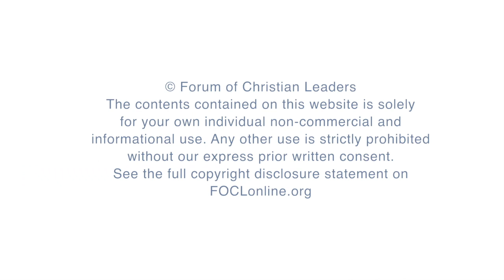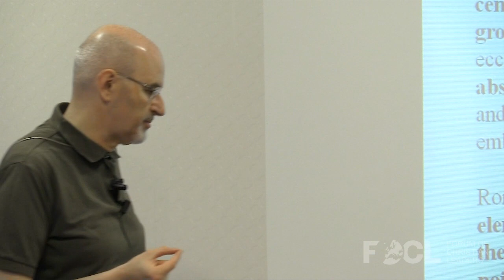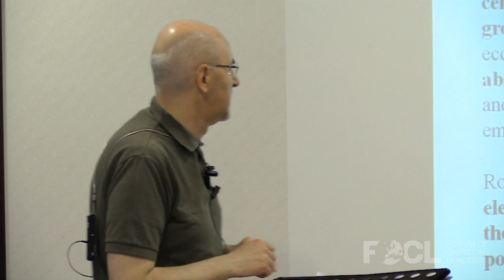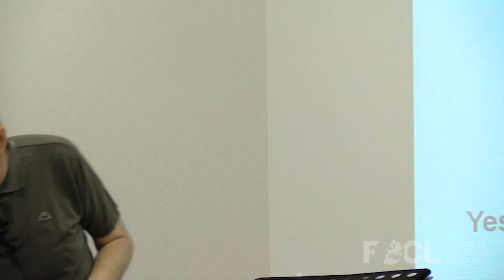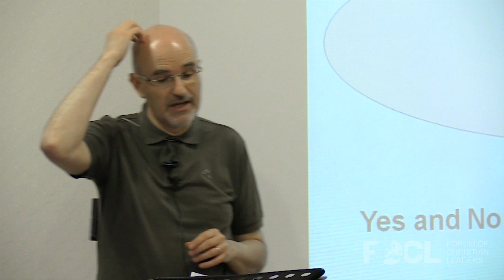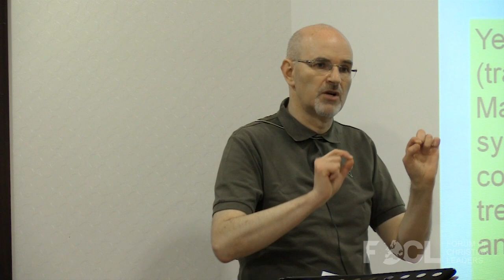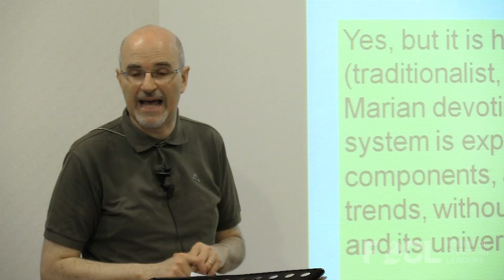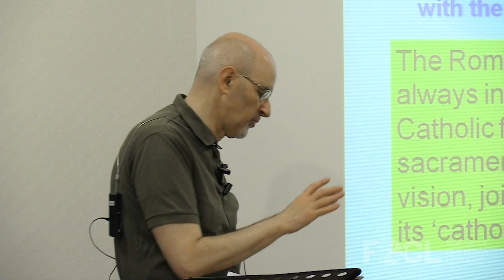Why Evangelicals Need to Engage Roman Catholicism - Leonardo De Chirico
Do the debates of the Reformation still matter for evangelicals today? How should evangelicals understand Roman Catholicism, and why is it important for evangelicals to continue to engage the Roman Catholic Church from a biblical perspective? This short talk highlights the relevance and urgency for evangelicals to both better understand and more winsomely engage the Roman Catholic Church, including its theology and practices.